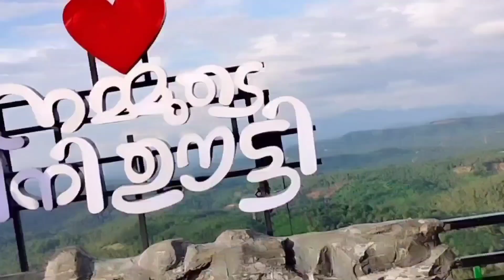മലപ്പുറത്തിന്റെ സ്വന്തം മിനി ഊട്ടി /വൈറൽ ആയ സ്ഥലം /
മലപ്പുറം ജില്ലയിലെ ഏറ്റവും ഫെയ്മസ് ആയ നമ്മുടെ സ്വന്തം മിനി ഊട്ടി